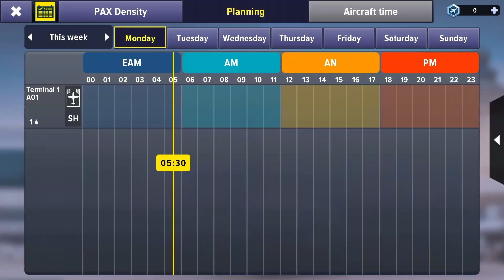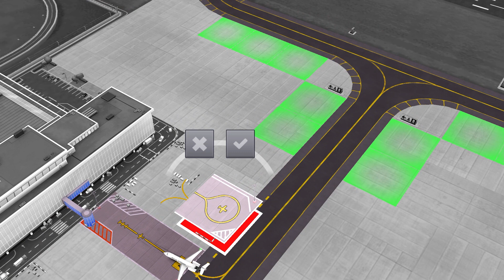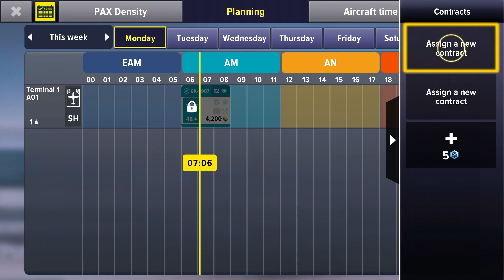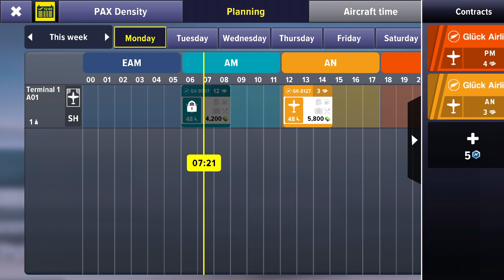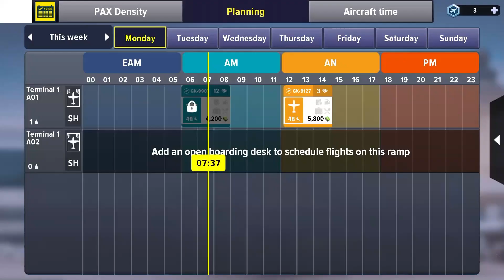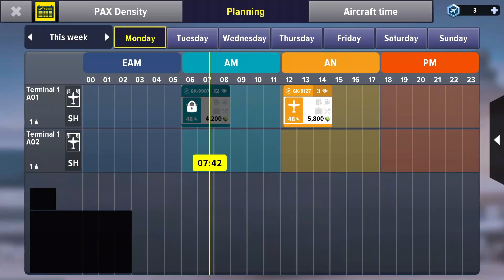Airport Simulator - First City -Gameplay Trailer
From the creators of Airlines Manager Tycoon, published by the creator of Cities Skylines,

Airport Simulator: First Class is a strategy, management and building game. As an airport CEO, your mission is to build and arrange interior and exterior areas, sign and manage partnerships with airlines, and control passenger flows and satisfaction.

- The airport is a city in itself. You will need to build, arrange and modernize your airport infrastructure to receive your aircraft.

- Devise your strategy and sign dozens of partnerships with airline companies, manage contracts and build your relationships.

- Your passengers are arriving from the city! Manage passenger flows from their arrival, offering them comfortable infrastructure and various stores to do their shopping. You will increase their spending and your profits. Will you be able to keep them satisfied?

- Control everything, from passenger inflows to air traffic control, check-in desks, security checkpoints, boarding gates, flight scheduling and aircraft boarding.

BRING YOUR AIRPORT TO LIFE AND PERSONALIZE IT TO YOUR TASTE.

- Strategically arrange your airport infrastructure; build your terminals, including the apron, taxiway, runways, fuel stations, catering production sites, check-in desks, security checkpoints, boarding gates, passport control points, coffee shops, stores and more. You can also choose from a wide range of items to decorate your airport!

- Organize your airport to meet your passengers’ needs and improve your services to speed up processes, improve profitability and provide a greater level of comfort, which will have a knock-on effect on your relationships with partner airlines. The airport is like a whole city that needs to be managed!

DEVISE A STRATEGY AND MANAGE PARTNERSHIPS

- Decide on your airport strategy, striking a balance between low-cost and premium flights. Decide on flight types: regular and charter flights, short and medium-haul aircraft, and the possibility of opening general aviation routes.

- Sign partnerships to define the number of flights in your airport. Each time you sign for extra flights in addition to an existing contract, you strengthen your relationship with the partner airline.

- Build relationships: each flight will bring a signature bonus! Be careful, however, because if you sign too many flights and are unable to maintain them, you run the risk of damaging the relationship with your partner and losing the contract.

- Choose from among our 3D aircraft models to fulfil your contractual obligations.

- Define your schedule on a 24-hour basis, planning fights up to 2 weeks in advance.

FLEET AND PASSENGER MANAGEMENT

- Your passengers’ satisfaction level will affect your partnerships. Make sure your services, runways, flight scheduling, fleet and personnel are optimal to win points with airlines.

- Consider factors such as the number of check-ins and lateness. How many passengers managed to board the aircraft?

- Are you keeping to your schedule for take-offs and landings? Is the condition of your runway causing lateness? Are your passengers boarding and disembarking on time?

- Have you efficiently scheduled your airport services (including refueling, catering and luggage handling)? These services can affect lateness in the schedule. Was your aircraft refueled on time? Did your catering service have enough trucks to make deliveries to each aircraft? Are your partner airlines satisfied with the services you have provided?

Build your airport and become the best airport CEO now